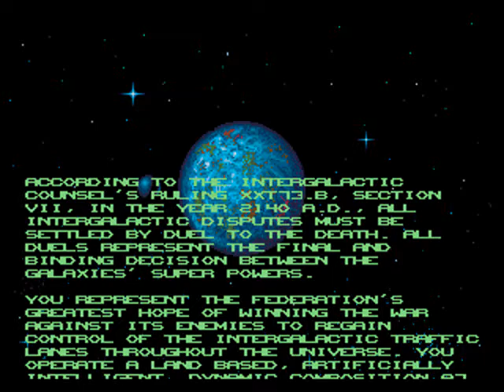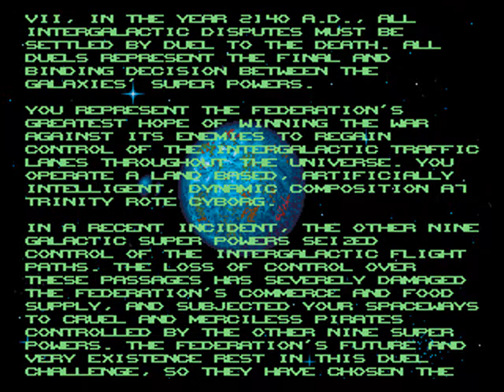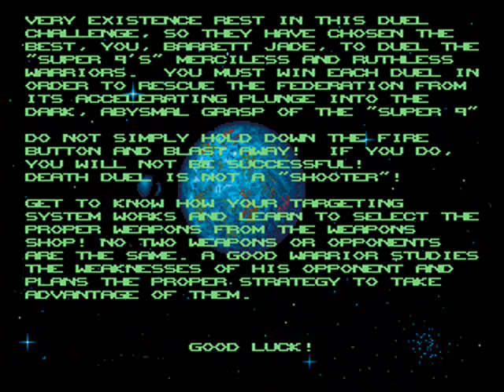Intro-Demo - Death Duel (USA, Genesis)